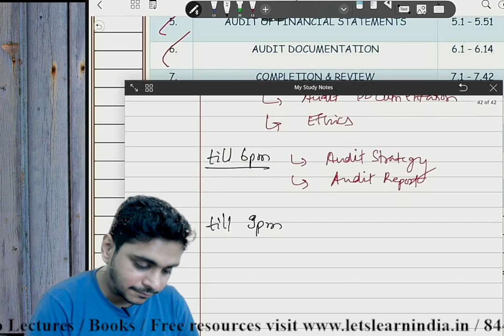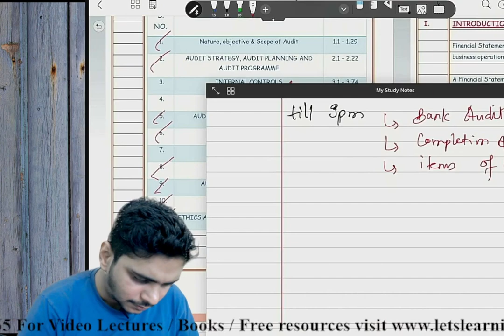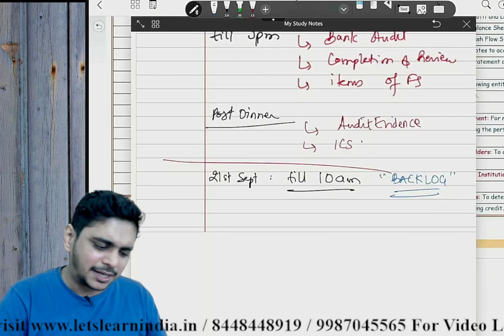CA INTER AUDIT | SEPT 2024 | LAST 1.5 DAY GAME PLAN | CA ABHISHEK BANSAL